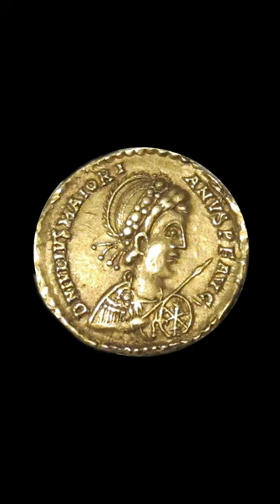Why aren't there busts of late Roman emperors?